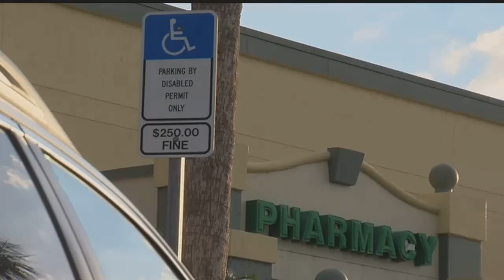Florida man punches woman at Publix because she gave him the middle finger